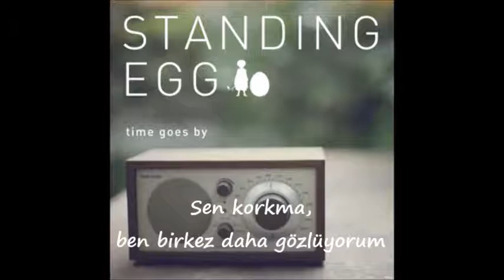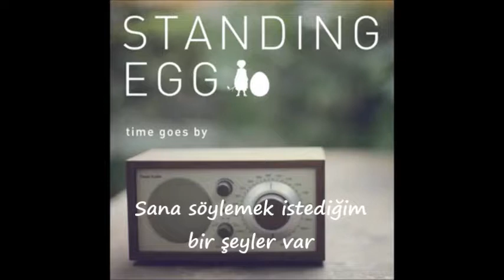Standing EGG - 오래된 노래 ( Old Song ) Türkçe Altyazılı